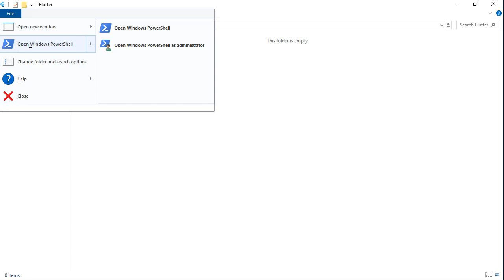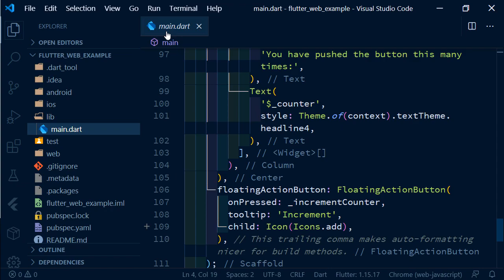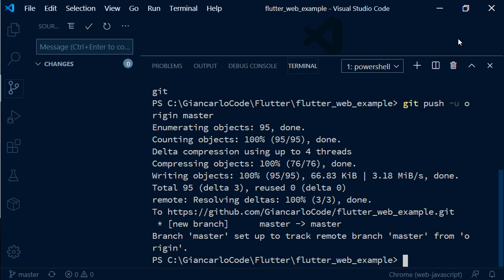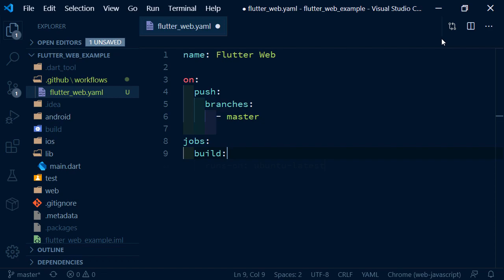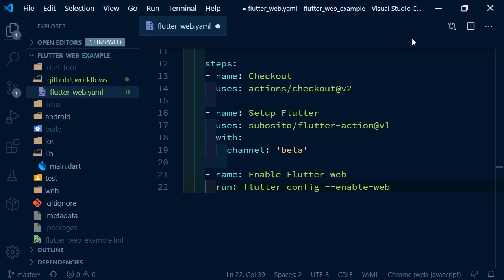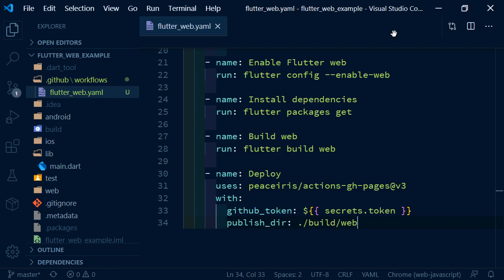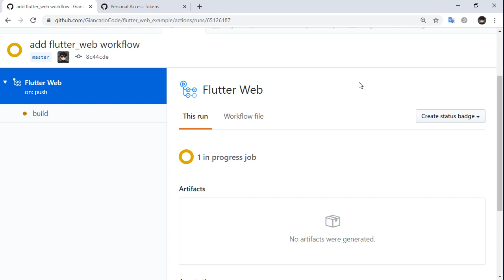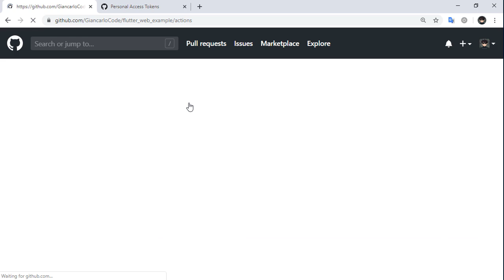🚀 Crea tu primera App Web con Flutter y publícala en GitHub Pages automáticamente con GitHub Actions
🔥 Te enseño a crear tu primera App Web con Flutter y utilizar GitHub Actions para publicarla de forma automática en GitHub Pages cada vez que hagas un push a la rama master del repositorio. 🔥